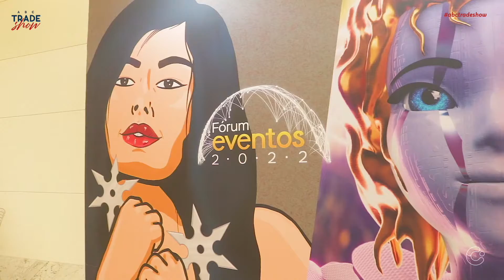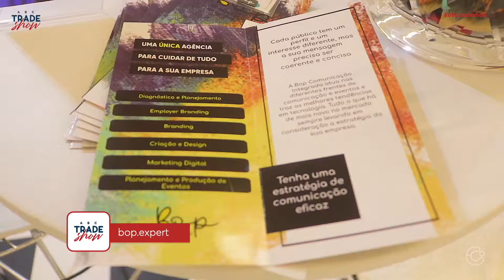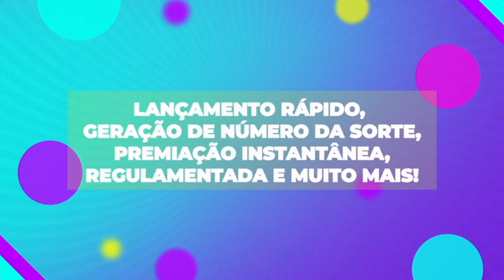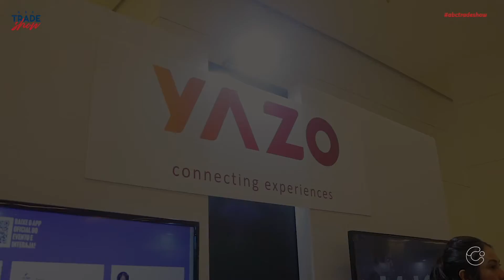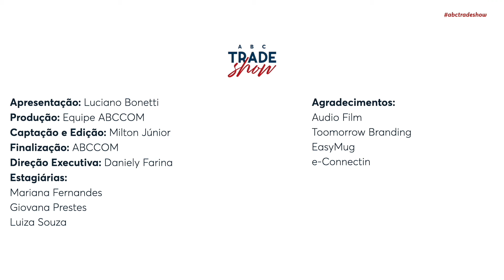ABC Trade Show - Fórum Eventos 2022 | Parte 1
Confira a primeira parte da cobertura especial do Fórum Eventos 2022, realizado no Centro de Convenções Frei Caneca.

Confira!